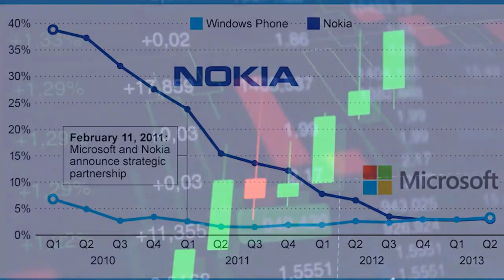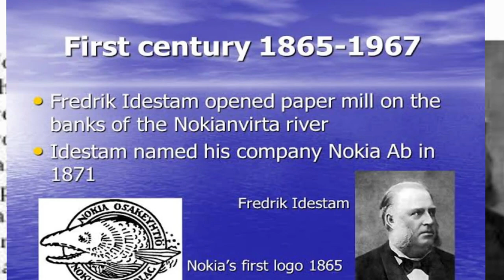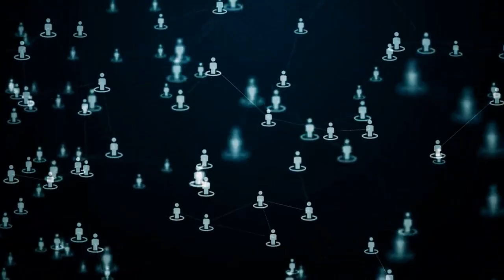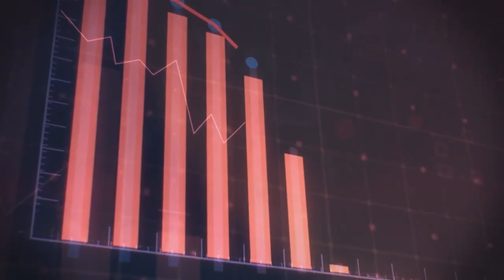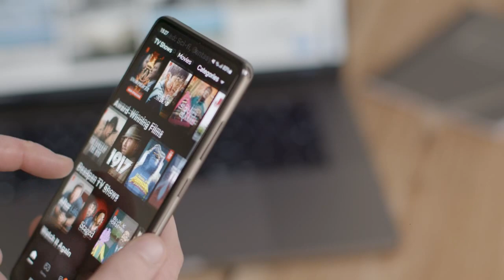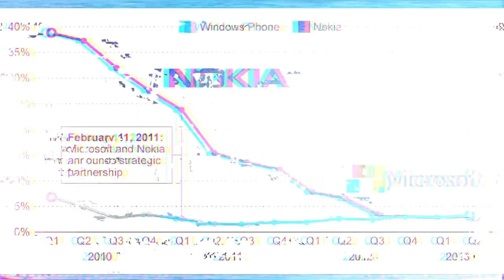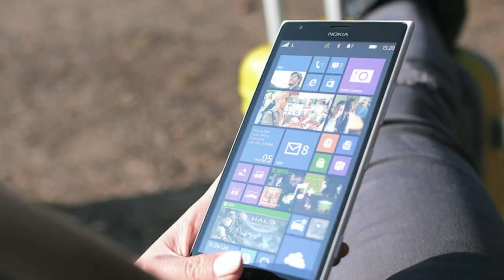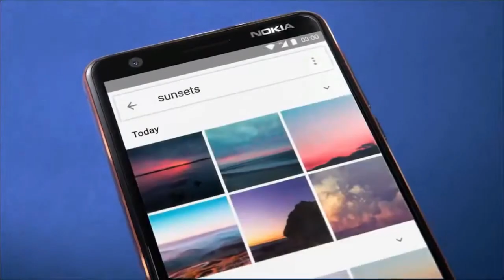The Untold Story of Nokia: A Tech Giant's Rise and Demise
Welcome to PrimeTimepk..!
In this captivating video, we delve into the remarkable history of Nokia, one of the most iconic and influential companies in the tech industry. Join us on a journey through time as we explore Nokia's rise from humble beginnings to becoming a global tech titan.
Discover how Nokia's journey started with humble beginnings in the 19th century as a pulp mill in Finland and later transformed itself into a telecommunications company. Witness the birth of the legendary "brick phones," which earned Nokia a reputation for producing some of the most durable and reliable mobile devices of their time.
As Nokia's mobile phones gained popularity, the company soared to unimaginable heights, dominating the mobile phone market and holding a significant share worldwide. The video showcases the innovative technologies and groundbreaking designs that contributed to Nokia's success and its strong emotional connection with millions of users.
However, as the tech landscape evolved rapidly, Nokia faced fierce competition from emerging smartphone giants, and their once unassailable position in the market started to crumble. Witness the critical turning points that marked the beginning of Nokia's downfall and how they struggled to keep up with the rapidly changing mobile industry.
We also shed light on the internal and external factors that led to Nokia's decline, including strategic missteps, leadership challenges, and missed opportunities in the smartphone era.
Throughout the video, we interview experts and industry insiders who offer valuable insights into Nokia's rise and fall, shedding light on the lessons to be learned from this extraordinary corporate journey.
Whether you're a tech enthusiast, a Nokia fan, or simply curious about the dynamics of the tech world, this video will provide a comprehensive and engaging account of Nokia's history, highlighting the highs, the lows, and the invaluable lessons learned from the rise and fall of this once-mighty company.
Join us as we unravel the fascinating story of Nokia, a company that revolutionized the mobile phone industry and left an indelible mark on the history of technology. Don't miss this opportunity to learn from the triumphs and mistakes of Nokia, a true tech giant. Hit the play button and let's dive into the captivating tale of Nokia's extraordinary journey!